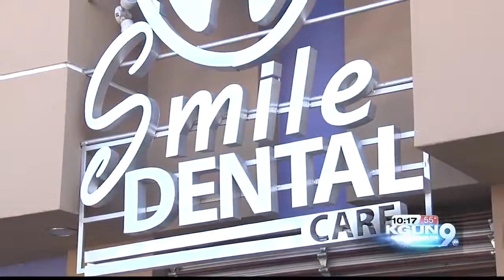Medical and dental tourism in Mexico - getting dental work in Playa del Carmen Mexico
Many Americans are heading south of the border to get dental work done because it is so much cheaper than in the United States.  Medical tourism of all kinds is sharply on the rise - especially since the new health care laws in the US have changed and made getting insurance so expensive and has limited the choices of seeing the healthcare provider of their choice.

So what's the real deal?  Many Americans have the same questions when considering getting dental work done in Mexico.  Is it safe?  Are the dentists educated?  The answer is yes - but do your homework.  There are many, many extremely good dentists in Playa del Carmen and other places in Mexico, just do your research to make sure you are going to one that has a great reputation.

Many of the dentists here were educated in the United States and speak fluent English so you will feel comfortable when making the trip.  Besides, what better place is there to recuperate than in the paradise that is Playa del Carmen??

Dentist
Dental work
Medical tourism
Dental tourism
Mexico